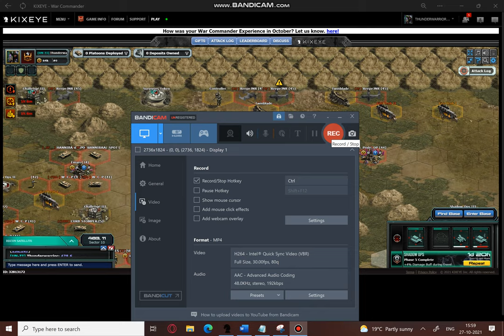SF - FlatMaster Taking 69 in sector 10